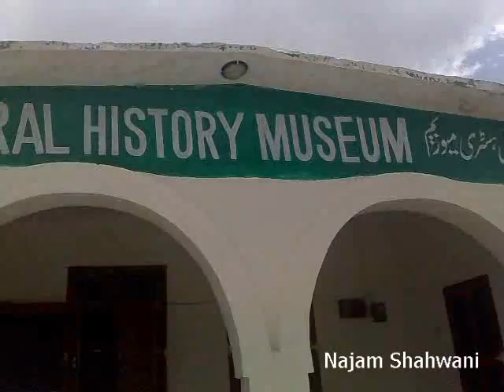Chiltan Museum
Chiltan Natural History Museum in Chiltan Park near Quetta Baluchistan Pakistan. We will find here several kind of species of birds, animals like Chiltan Markhor ( Local wild Goat ), Partridge / Skylack (Chakor),  Dear, Big Cats, Rabbits, Snakes, Reptiles etc moving around. Its just like a safary Park.